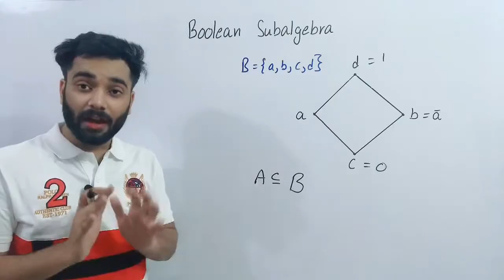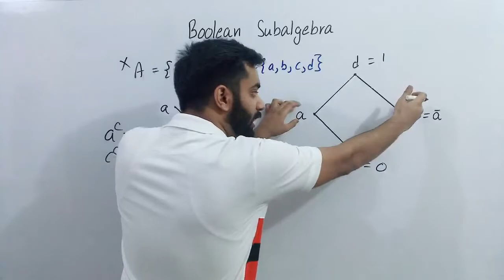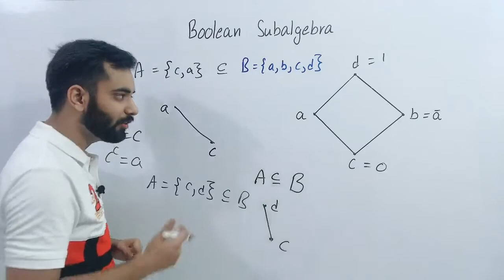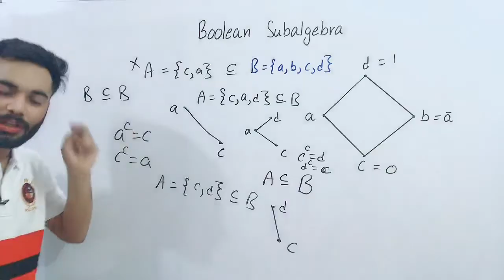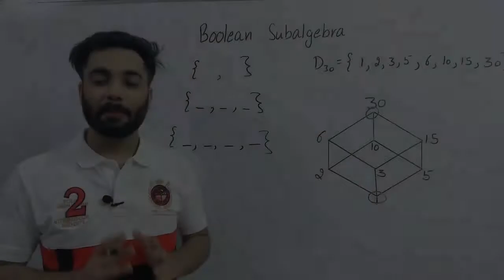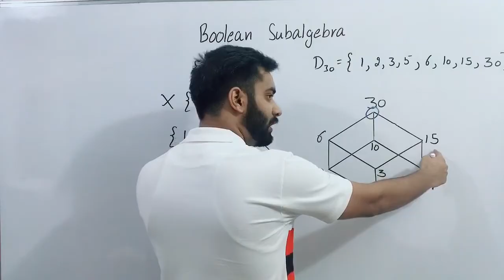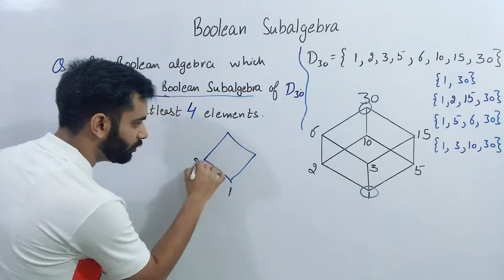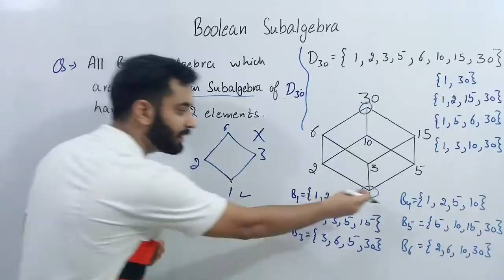Boolean Subalgebra | IN HINDI | Boolean Subalgebra in Discrete Mathematics with Examples | B.Sc.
In this video we will learn what is Boolean SubAlgebra with the Help of Examples & Finaly discuss a question on it based on examiner point of view

By Prince Bhawar ( M.Sc., B.ed.,  CTET,  PSTET )